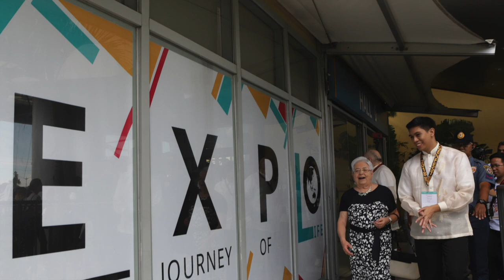DAY 1 PHOTOS @ Genfest 2018 - Manila - Philippines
Day 1 photos of the Genfest 2018 entitled “Beyond all Borders”. Launched with a loud roar in Filipino-style at the World Trade Center (WTC), Pasay City.

The youth-led international event organized by the Focolare Movement, allowing young people to experience crossing cultures and traditions with the goal of building a united world, is in its 11th edition.

The inauguration graced by the presence of distinguished guests including the Papal Nuncio to the Philippines, His Excellency Gabriele Caccia, Tourism UnderSecretary Arturo P. Boncato, Jr., UN-International Organization for Migration (IOM)–Turkey, Mr. Rey Arnold Alamban, British actress and director Sarah Finch, with the representative of the Youth for a United World, Gio Francisco.

July 06, 07 and 08, Genfest 2018: Beyond all borders, World Trade Center Metro Manila.